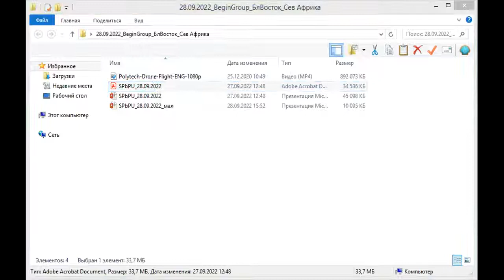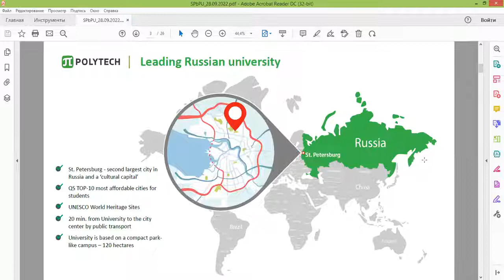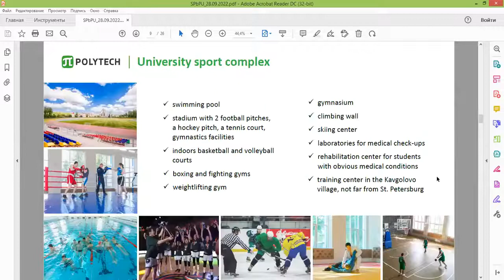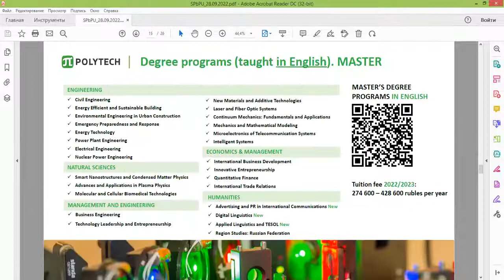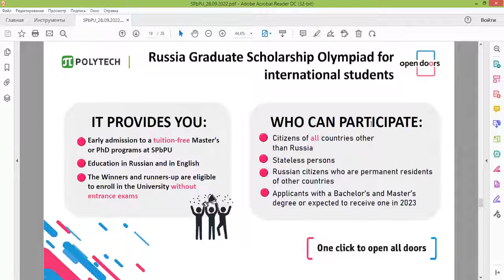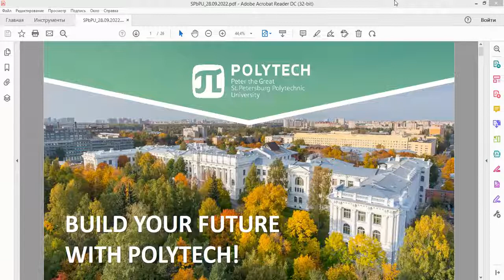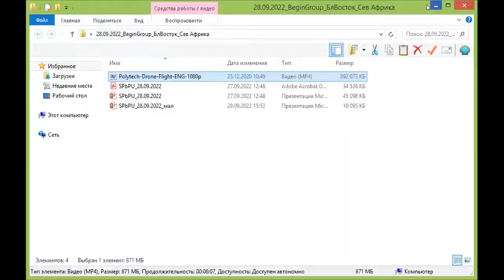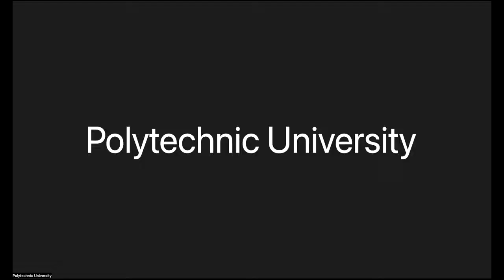STUDY FOR A MASTER’S OR PHD DEGREE FOR FREE IN 2023 | Polytech webinar | Russia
In this webinar you find out:
🔹 How to apply for the government and Open Doors scholarship
🔹 How to register and prepare your portfolio
🔹 What are the stages of the selection process
🔹 What are the application deadlines and requirements

Learn all the details directly from the Head of the International Education office and our students!